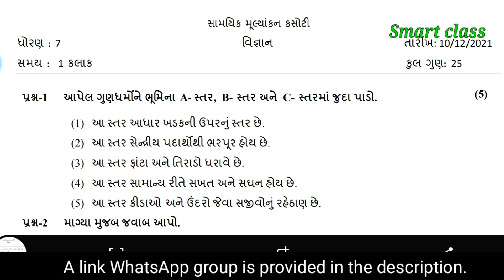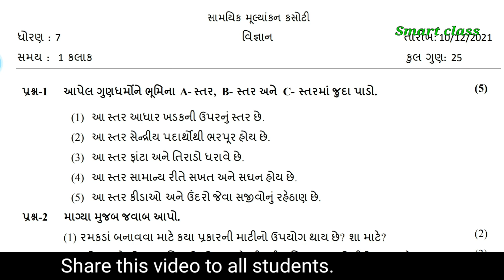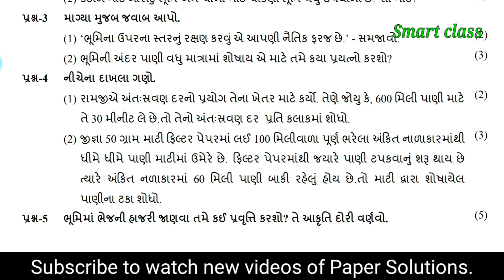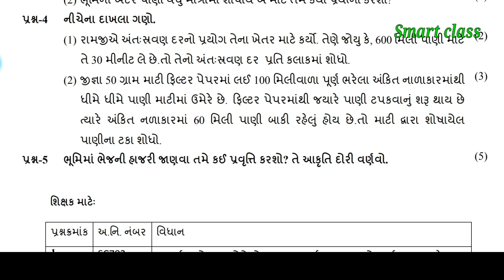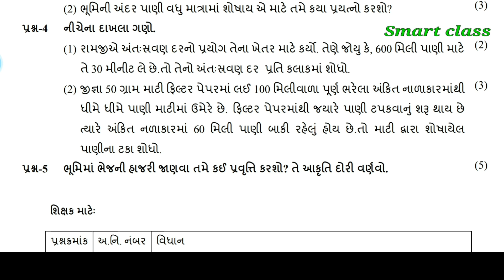Dhoran 7 vigyan ekam kasoti paper December 2021 l social sciencestd8ekamkasotipaper solution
Dhoran 7 samajik vigyan ekam kasoti paper December 2021 l social sciencestd8ekamkasotipaper solution

👉download latter time-table

👉 solution video

Yogiraj Yogi official smart class
YogirajYogiofficial smartclass Dhoran5hindisolutionekamkasotisep202 std10socialsciencesolutionsep2021 socialsciencestd10soluti dhoran10samajikvigyansolutionsep2021 ekamkasotistd10sssolutionsep2021 unittestsciencestd7socialsolutionenglishmediumsep2021 std7 computer paper solution English medium October 2021. English medium std7gk paper solution October 2021. computer std7 paper solution download pdf 2021. std7 general knowledge English medium paper solution October 2021. std7 gk paper solution English medium October 2021. sir jj pri